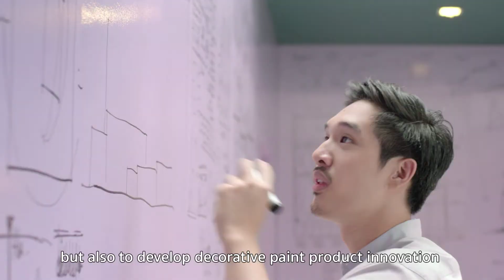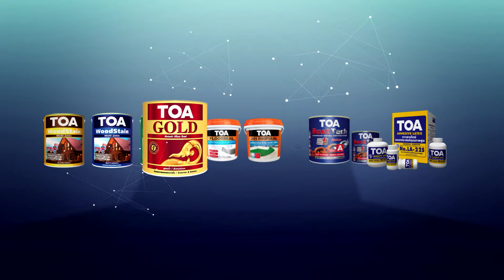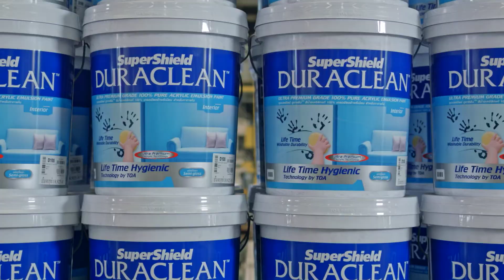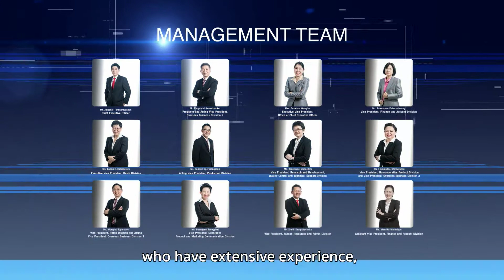TOA Thai Sub_Eng